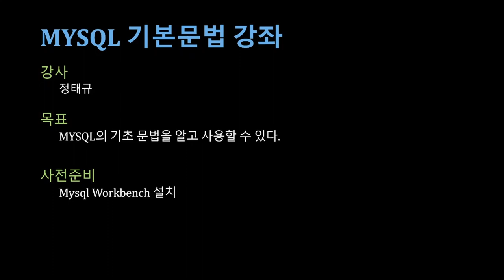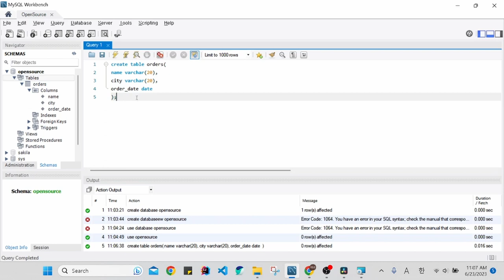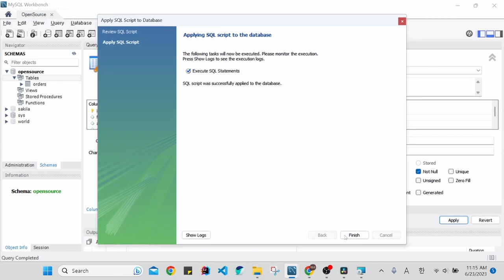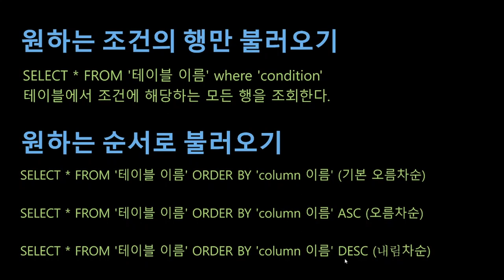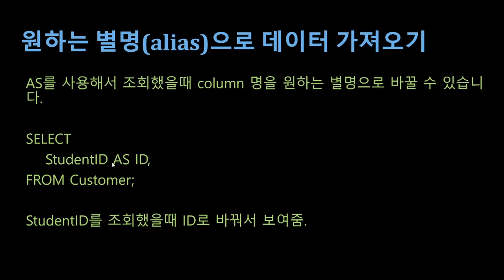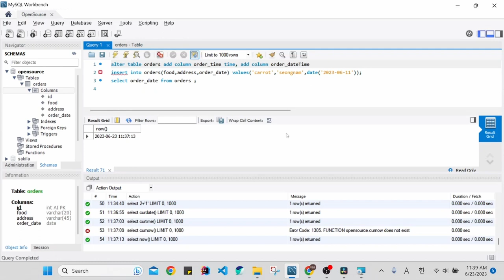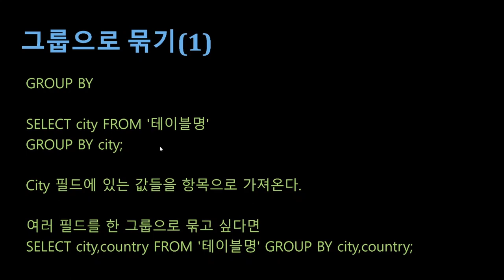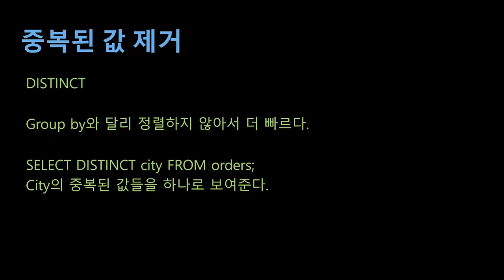[SWTT] mySQL 기초문법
아주대학교 정태규